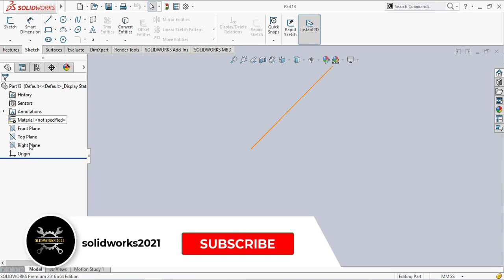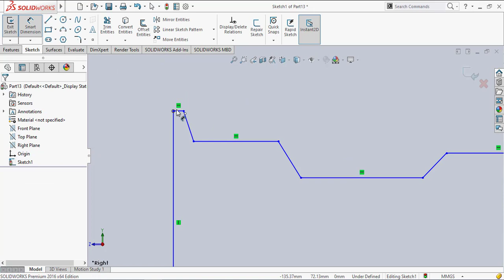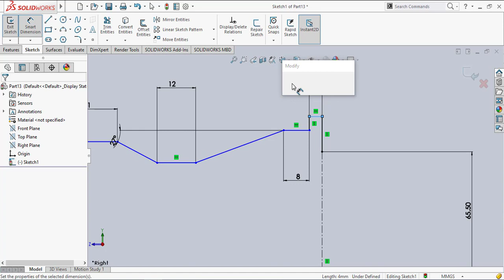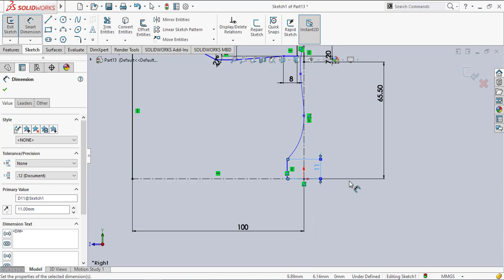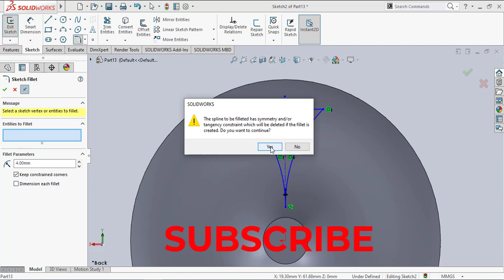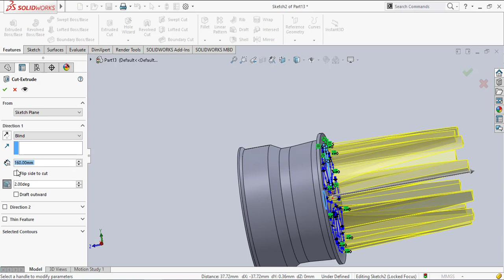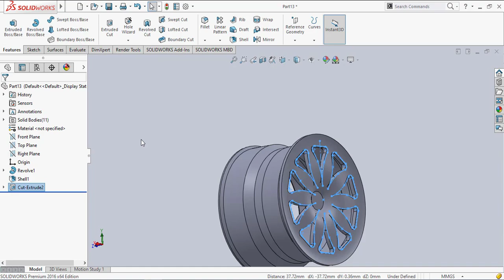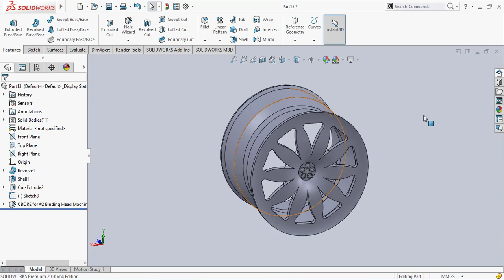Aluminum rim (wheel)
Design of all types of aluminum rims (wheel) with SolidWorks software
Our team consists of industrial designers and mechanical engineers, and your satisfaction is our pride. Specialized training in industrial software
SolidWorks, AutoCAD and Catia
Mechanical device animation